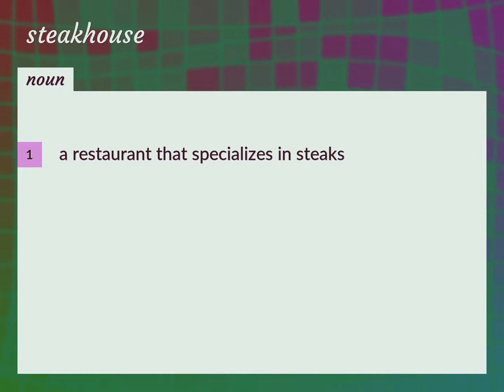Steakhouse | meaning of Steakhouse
What is STEAKHOUSE meaning?